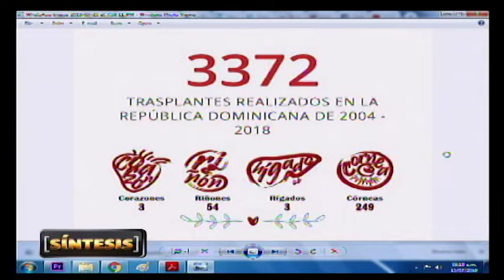Síntesis | Graymer Méndez | 15/07/2019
Graymer Méndez, aspirante a diputado por la circunscripción 1 del Distrito Nacional, propone crear una mesa técnica permanente de respuesta a la comunidad, para trabajar junto con las autoridades de una demarcación y los líderes comunitarios.